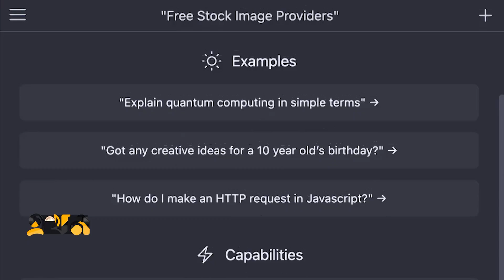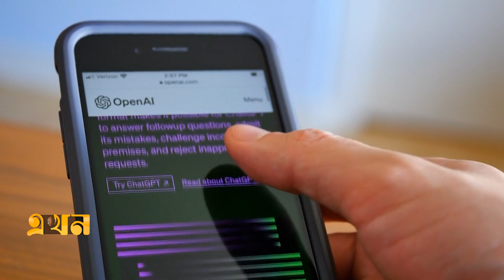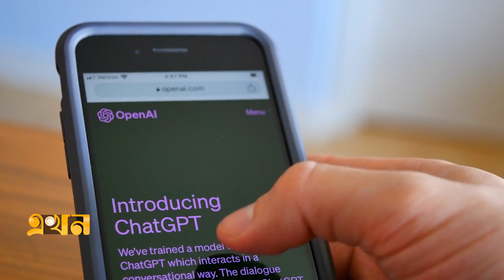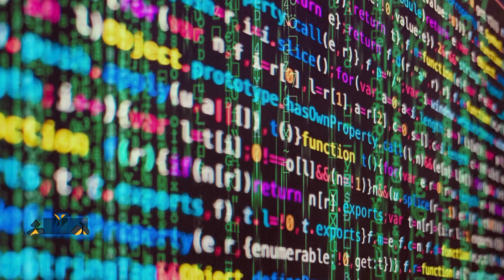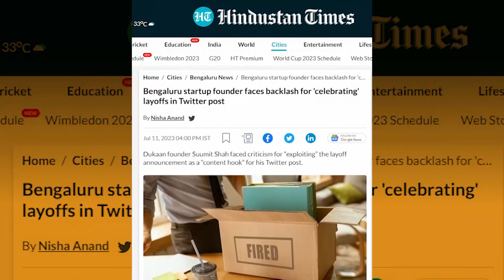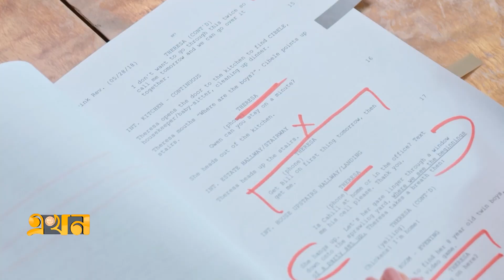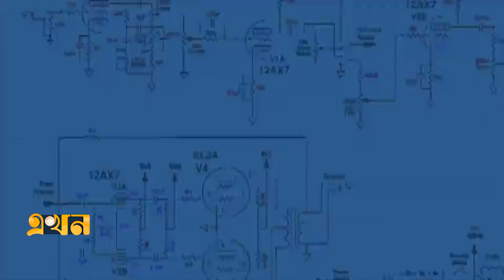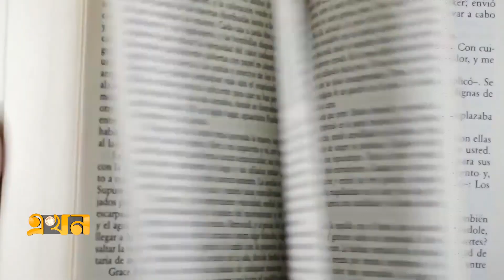মানবজাতির বিস্ময়কর আবিষ্কার কৃত্রিম বুদ্ধিমত্তা | ChatGPT | Artificial intelligence | Ekhon TV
ব্যবসা-বাণিজ্য, গবেষণা, প্রতিরক্ষা, শিক্ষা প্রতিটি খাতে মানুষের পরিবর্তে মেশিনের ব্যবহার দেখা যেতে পারে। তবে কি সাধারণ মানুষের চাকরি কেড়ে নিবে এ আই প্রযুক্তি? নিয়ন্ত্রণ করার ব্যবস্থাটিই বা কেমন?

Our Office Address:
EKHON TV
City Park Lane
19, Hatkhola Road, Wari
Dhaka-1203
Bangladesh